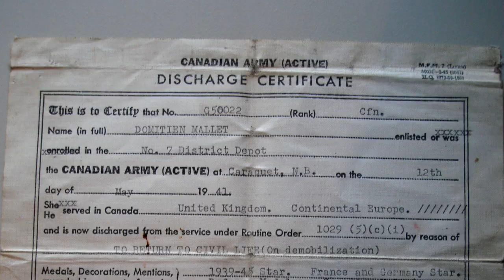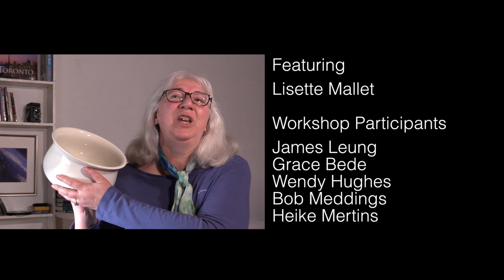An Acadian Heirloom - Lisette's Story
Who would think a chamber pot could have such significance, but it does for Lisette Mallet. She talks about what it represented for her parents who were able, just after World War II, to secure their own house and begin the process of leaving behind the grinding poverty of their childhood on New Brunswick's  Acadian peninsula. As Lisette observes, her own children have no idea what it means to have nothing, but she hopes the chamber pot might serve as a reminder.

backlanestudios.ca